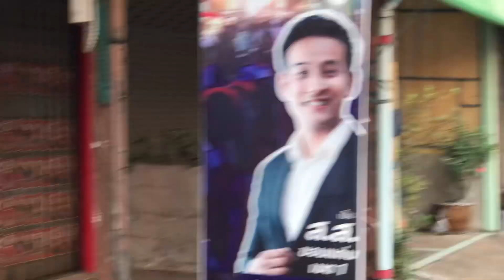6 เมษายน 2566